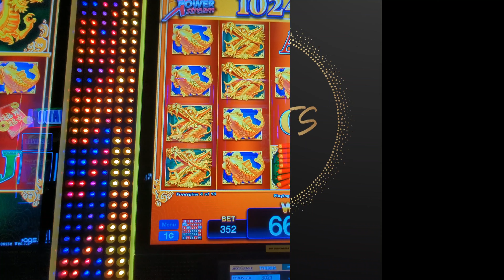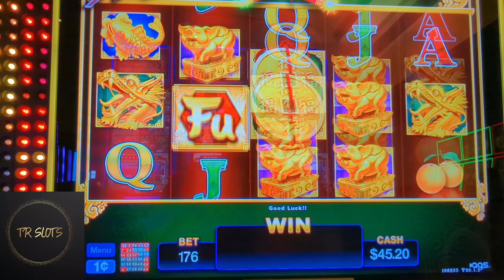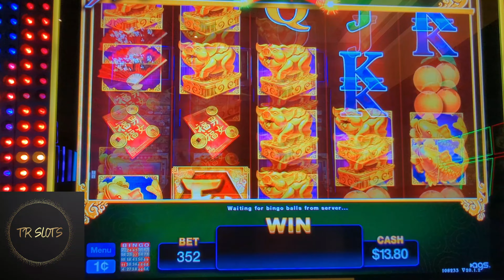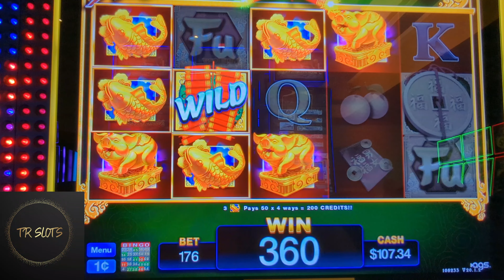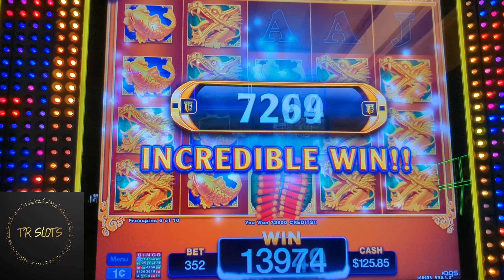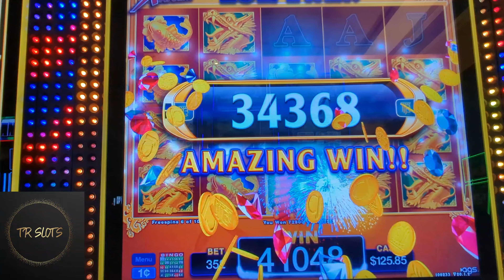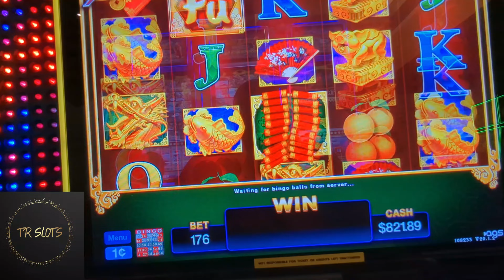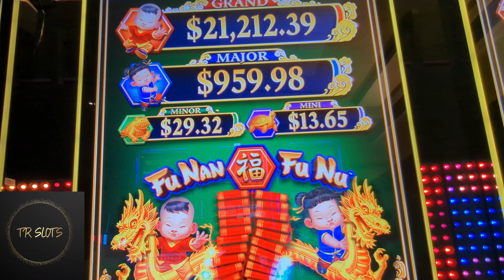FUNAN FUNU MULTI BONUS WINS! KICKAPOO LUCKY EAGLE CASINO!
2. LIKE 👍🏽 each video
3. Comments and share

This is an entertainment channel and all videos are intended for adults 18 plus only. Please gamble with an entertainment budget only. If you think you may have a problem, I encourage you to reach out for help. or 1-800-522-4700 in the US or seek out your local branch.

©️ All uploads are intellectual property of me
TR SLOTS . You don't have permission to reuse any part of this or any of my videos without prior written consent.